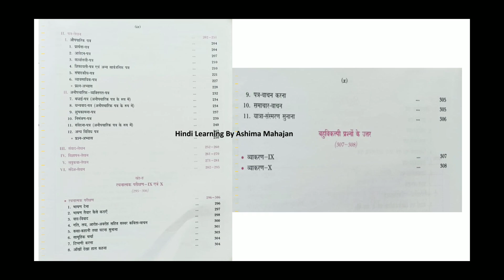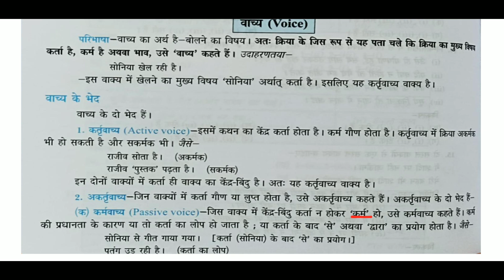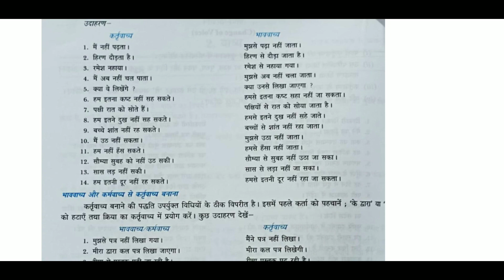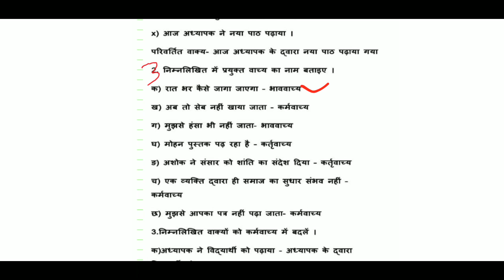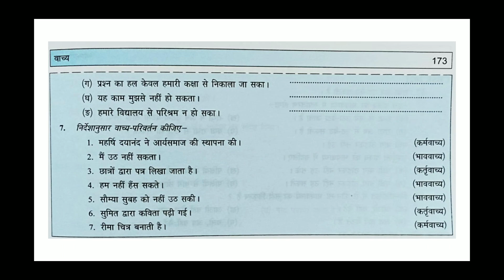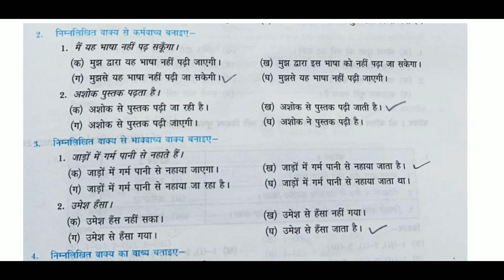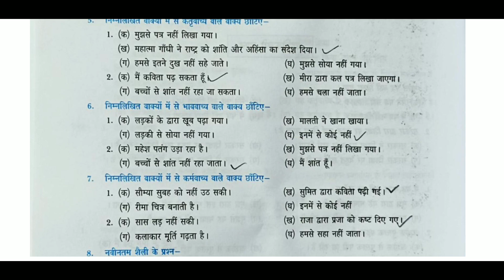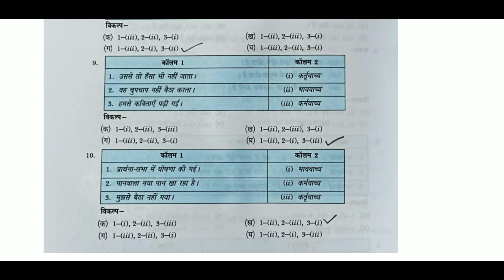नवयुग हिंदी व्याकरण तथा रचना | Class 10 | Ch 2 | वाच्य | Vachya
नवयुग हिंदी व्याकरण तथा रचना | Class 10 | Ch 2 | वाच्य | Vachya | Easy Explanation Solved Book Ex

 Shabdkosh vishwakosh

 रामानुजन श्रीनिवासन

सर्वनाम

अनुच्छेदलेखन

चीटियोंकी अनोखीदुनिया